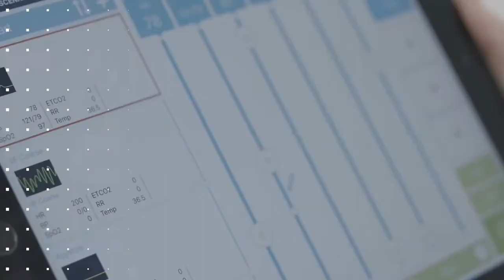Feira do Livro Digital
Apresentação da Feira do Livro Digital promovida pela ELSA - European Law Student's Association da Universidade Europeia